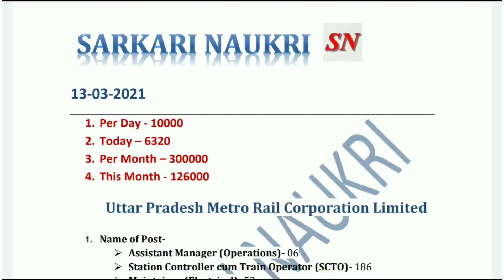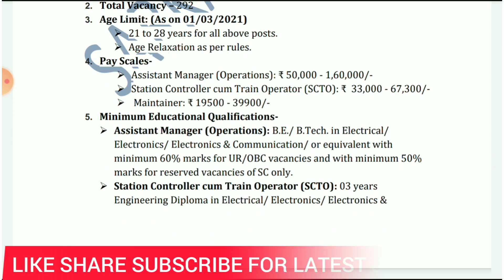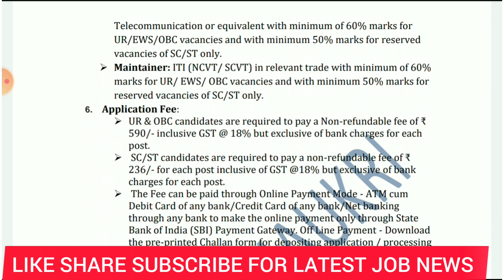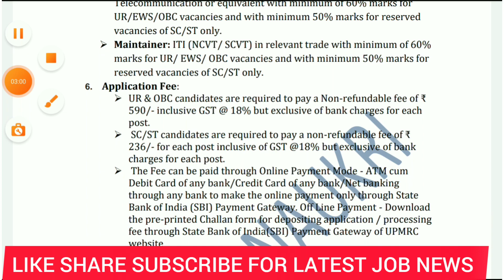Metro Rail Vacancy 2021 | Govt jobs | Sarkari naukri | CG Recruitment 2021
Uttar Pradesh Metro Rail Corporation Limited

1. Name of Post-
 Assistant Manager (Operations)- 06
 Station Controller cum Train Operator (SCTO)- 186
 Maintainer (Electrical)- 52
 Maintainer (S&T)- 24
 Maintainer (Civil)- 24

2. Total Vacancy – 292
3. Age Limit: (As on 01/03/2021)
 21 to 28 years for all above posts.
 Age Relaxation as per rules.
4. Pay Scales-
 Assistant Manager (Operations): ₹ 50,000 - 1,60,000/-
 Station Controller cum Train Operator (SCTO): ₹  33,000 - 67,300/-
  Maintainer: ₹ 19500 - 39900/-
5. Minimum Educational Qualifications-
 Assistant Manager (Operations): B.E./ B.Tech. in Electrical/ Electronics/ Electronics & Communication/ or equivalent with minimum 60% marks for UR/OBC vacancies and with minimum 50% marks for reserved vacancies of SC only.
 Station Controller cum Train Operator (SCTO): 03 years Engineering Diploma in Electrical/ Electronics/ Electronics & Telecommunication or equivalent with minimum of 60% marks for UR/EWS/OBC vacancies and with minimum 50% marks for reserved vacancies of SC/ST only.
 Maintainer: ITI (NCVT/ SCVT) in relevant trade with minimum of 60% marks for UR/ EWS/ OBC vacancies and with minimum 50% marks for reserved vacancies of SC/ST only.
6.  Application Fee:
 UR & OBC candidates are required to pay a Non-refundable fee of ₹ 590/- inclusive GST @ 18% but exclusive of bank charges for each post.
  SC/ST candidates are required to pay a non-refundable fee of ₹ 236/- for each post inclusive of GST @18% but exclusive of bank charges for each post.
  The Fee can be paid through Online Payment Mode - ATM cum Debit Card of any bank/Credit Card of any bank/Net banking through any bank to make the online payment only through State Bank of India (SBI) Payment Gateway. Off Line Payment - Download the pre-printed Challan form for depositing application / processing fee through State Bank of India(SBI) Payment Gateway of UPMRC website
7. How to Apply: Eligible Interested candidates should apply online through UP Metro Rail official website (upmetrorail.com). The online registration process will be start from 11th March 2021 to 02/04/2021.

Cover Blow Topic-

1. govt jobs
2. sarkari naukri
3. naukri news
4. sarkari job
5. Free job alert 2021
6. Latest govt jobs
7. Government jobs 2021
8. sarkari job find
9. sarkari naukri result
10. freejobalert 2021
11. Job alert 2021
12. govt job alert
13. sarkari naukri 2021
14. government job vacancies
15. sarkari job 2021
16. freejobalert 2021
17. government vacancies
18. 10th pass govt job
19. sarkari job for 12th pass
20. central government jobs
21. sarkari job alert
22. govt job circular
23. job alert 2021
24. latest govt jobs 2021
25. 10th pass job
26. cg govt job
27. govt job 2021
28. sarkari job 2021
29. indgovtjobs
30. Central government jobs for graduates
31. Latest job notification
32. Latest job notification
33. govt job circular 2021
34. sarkari naukri daily
35. free job alert ssc
36. sarkari vacancy
37. iti jobs
38. govt jobs today
39. Free govt job alert
40. Upcoming govt jobs 2021
41. Upcoming govt jobs
42. sarkari naukri 2021
43. New govt jobs
44. sarkari job 10th pass
45. all govt jobs
46. government jobs 2021 for 12th pass
47. state government jobs
48. sarkari bharti
49. Government job vacancies 2021
50. 12th pass govt job for female
51. Government jobs in banks
52. sarkarinaukriblog
53. railway jobs 2021 for 12th pass
54. govtjobguru
55. sarkari job portal
56. Central government jobs 2021
57. 12th pass govt job online form
58. 12th pass govt job
59. sarkari naukri railway
60. freejobalert com 2019
61. govt job notification
62. railway jobs 2021 for 10th pass
63. 10th pass govt job 2021
64. government job circular 2021
65. sarkari job 2021 10th pass
66. latest govt jobs 2021
67. free govt job
68. free job alert cg
69. tamilanguide 2021
70. iti govt job
71. upcoming government jobs
72. civil engineering govt jobs
73. diploma govt jobs
74. new government jobs 2021
75. sarkari vacancy 2021
76. sarkari job

Also Available Information In This Channel

1.  RAJYA SABHA RECRUITMENT 2021 || RAJYA SABHA VACANCY 2021 || GOVT JOBS || SARKARI NAUKARI

2. RAILWAY RECRUITMENT 2021 || RRC VACANCY 2021 || RAILWAY UPCOMING JOBS || GOVT JOBS IN MARCH 2021

3. Latest Govt Jobs 2021 | Sarkari Naukri 2021 | Rojgar Samachar | Government Jobs in March 2021 | jobs

4. Bank of India Recruitment 2021|No Exam|BOI Vacancy 2021|Govt Jobs March 2021|HDFC Bank Bharti 2021

5. Latest Govt Jobs 2021 | Sarkari Naukri 2021 | Rojgar Samachar | Government Jobs in March 2021 | jobs